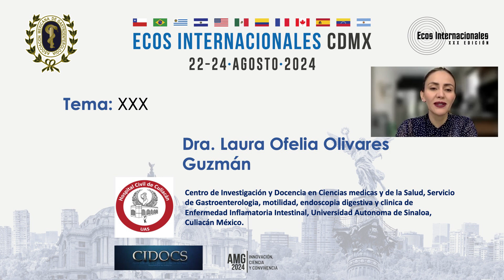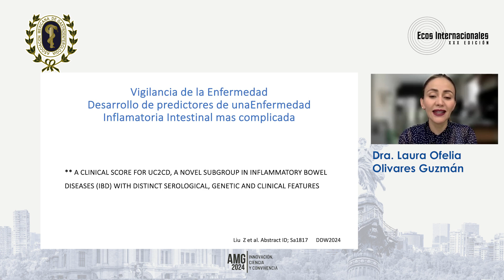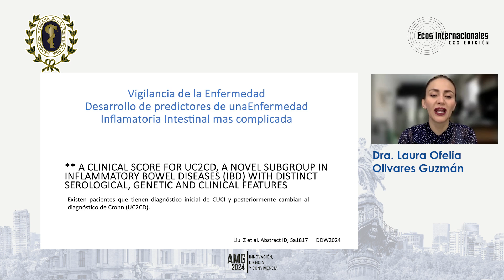ECOS Internacionales 2024: Dra. Laura O. Olivares Guzmán - Enfermedad inflamatoria intestinal-CUCI